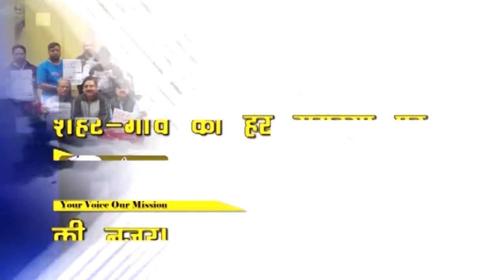आखिरकार पुलिस की तत्परता से Raniganj से लापता किशोरी को Durgapur से किया गया बरामद, 2 लोग हिरासत में